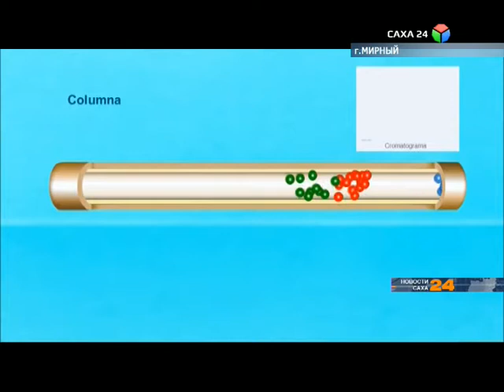Новые методы поиска кимберлитовых месторождений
Научно-исследовательское геологическое предприятие компании АЛРОСА продолжает переоснащение своей технической базы. В отдел исследования алмазов поступило новое оборудование, которое поможет на практике отработать инновационный метод поиска кимберлитовых месторождений.